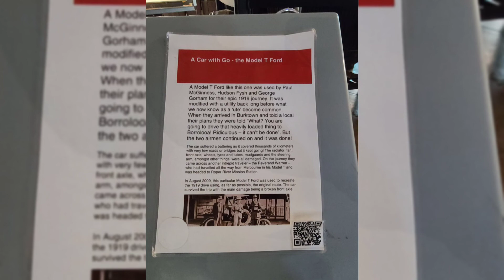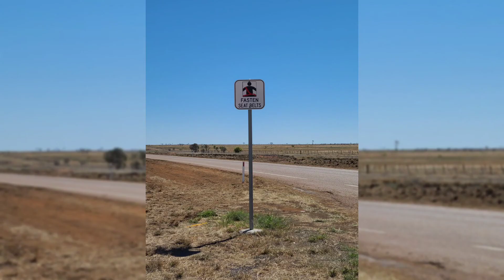Outback Spyder ride - Day 5 - Longreach to Winton - 04 Aug 2021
Cold morning followed by Qantas museum. Longreach to Winton after the museum.